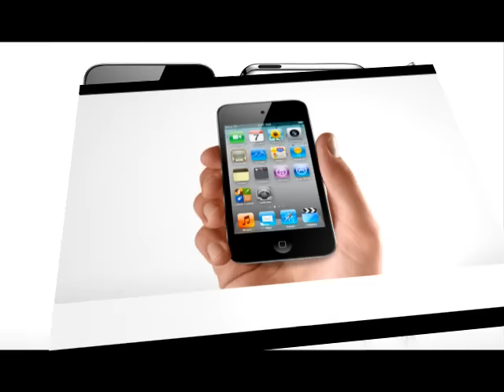Ipod Touch 4th Generation pics and specs